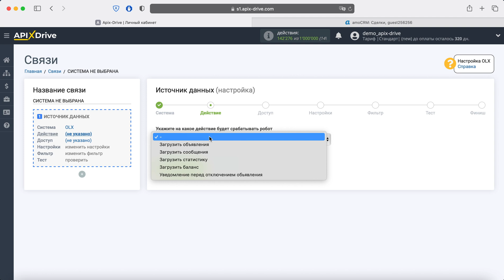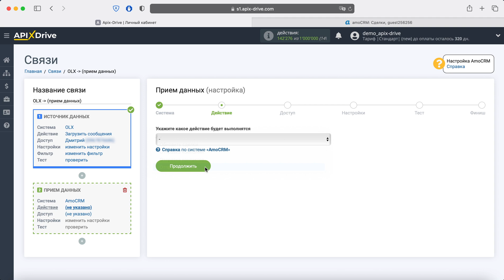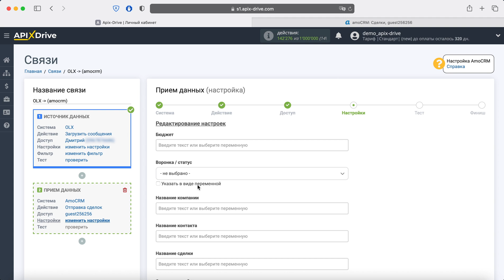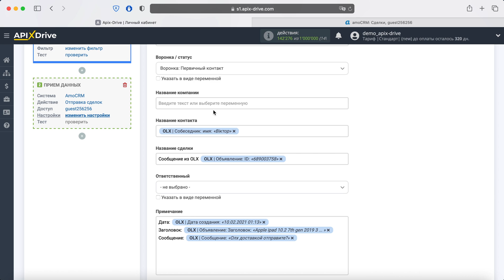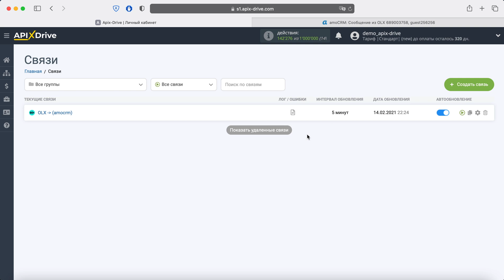Интеграция OLX и AmoCRM | Как настроить выгрузку сообщений из ОЛХ в АмоСРМ в виде сделок?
Как настроить выгрузку сообщений из ОЛХ в АмоСРМ в виде сделок? | Интеграция OLX и AmoCRM через ApiX-Drive

✓ Покажем как без программистов и интеграторов настроить выгрузку сообщений из ОЛХ в АмоСРМ в виде сделок.

【 Навигация по видео 】
  • 0:00​​​​​​ - Введение
  • 0:15​​​​​ - Настройка OLX в качестве Источника данных
  • 1:30​​​​​ - Настройка amoCRM в качестве Приемника данных
  • 4:10​​​​​ - Настройка автообновления

** Настройка интеграции OLX - AmoCRM в несколько кликов **

Для того чтобы начать автоматизировано передавать сообщения из OLX в виде сделок в amoCRM, вам не потребуется никаких специальных знаний или помощи программистов, достаточно за несколько минут настроить интеграцию через ApiX-Drive.

✓ Итак, приступим
• Для того чтобы начать, выберите OLX как Источник данных. Как действие, укажите "Загрузить сообщения" и подключите Ваш аккаунт в OLX к системе ApiX-Drive, затем нужно выбрать тип сообщений и вариант загрузки.
Если получилось выгрузить тестовые данные - настройка источника данных прошла успешно.

• Продолжим. Теперь необходимо выбрать AmoCRM как Приемник данных и указать действие "Отправка сделок". Подключить ваш аккаунт в amoCRM  к системе ApiX-Drive и настроить поля, выбрав переменные из списка или прописав значения вручную.
Если получилось выгрузить тестовые данные  - настройка приемника данных прошла успешно.

• Теперь нужно поставить связь на  автообновление, выбрать интервал обновления, например, раз в пять минут.
Вот и все, интеграция готова! Видите как просто? А главное, заняло всего несколько минут Вашего времени.